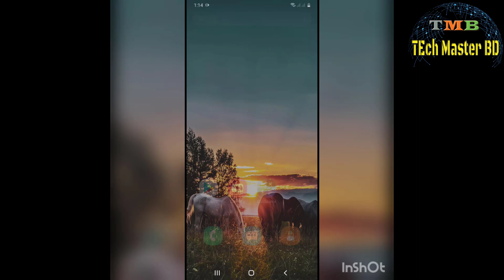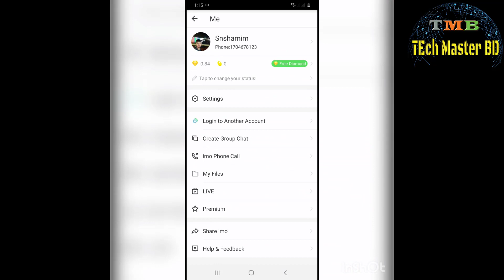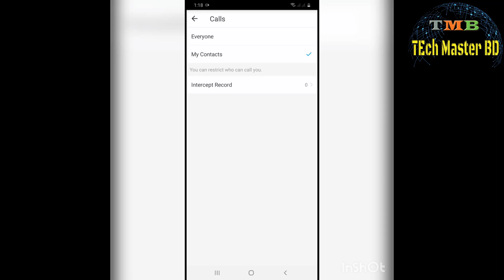ইমুতে অপরিচিত কল আসা বন্ধ করে দিন - IMO Calls Block From Unknown Numbers In Bangla - Tech Master BD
All the topics of Android mobile are discussed in my channel and the general knowledge of all the Android apps is very easy. Any problems of android and android apps are resolved. The functions of any Android apps are presented to the public. The general people can learn something about this. Every day new video is upload to my channel. Always with  “Tech Master BD”.

আপনার মোবাইলে এক সাথে ২টি ফেসবুক ২টি ম্যাসেন্জার ২টি ইমু How to make cartoon video by mobile – Mobile Tricks: